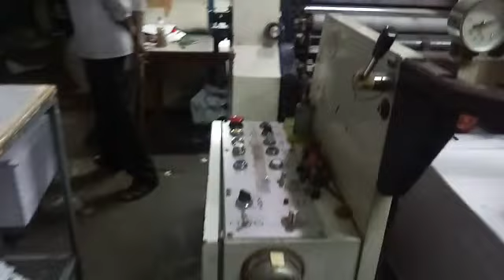komori Sprint s26 single colour offset printing machine for sale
komori s26
size 19×26
year 1987
normal cylenedrs
conventional dampening
no damage in gear and cylenedrs